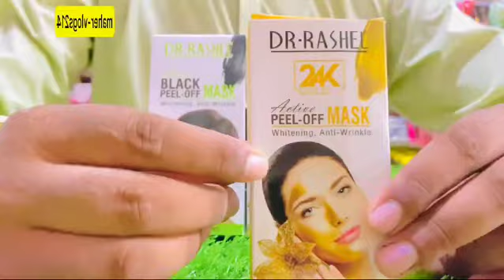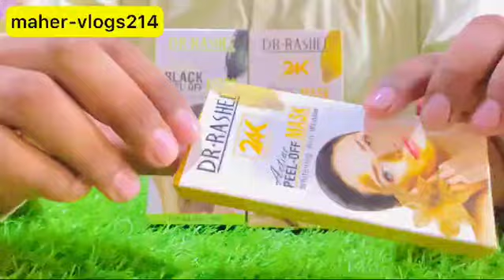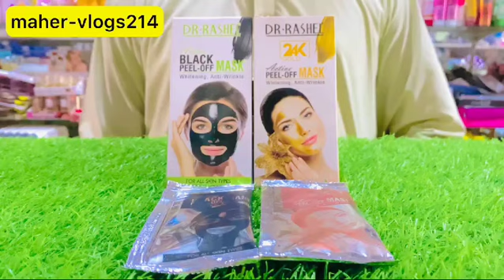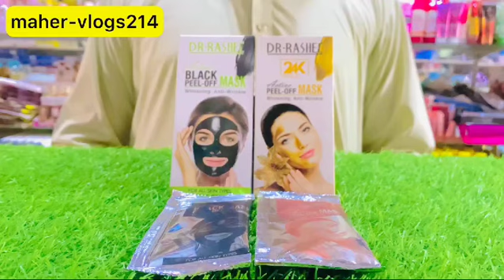blackhead removal | acne treatment | best acne treatment | black peel treatment for pimple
blackheads removal
blackhead removal
blackheads removal
blackheads
blackhead removal video
how to remove blackheads
old aged blackheads removal
blackheads and whiteheads removal
giant blackhead removal
blackhead removal from nose
cystic blackheads whiteheads removal
acne removal
blackhead extraction
blackhead
biggest blackheads
blackhead popping
removal of blackheads
blackheads new this week
pimples removal
giant blackheads removal
blackhead video
remove excess oil
how to remove excess oil
removes excess oil from skin
pimples
pimple
dr pimple popper
pimple popper
doctor pimple popper
dr pimple popper best
pimple popper videos
dr pimple popper videos
pimple popping
pimple popper
chin pimples
pimple popper youtube channel
best pimple patch
pimple patch
pimple treatment
pimple popper
pimple popper doctor
pimple popper youtube
clogged pores
how to get rid of blocked pores
pores
enlarged pores
clogged pores on chin
clogged pores on face
ways to clean clogged pores
reduce pores
get rid of clogged pores
clogged pores treatment
how to remove clogged pores
open pores
large pores
clear pores
how to unclog pores
shrink pores
how to unclog your pores
how to get rid of clogged pores on forehead
how to get rid of whiteheads and clogged pores
how to unclog pores and clear acne
Maher-vlogs214